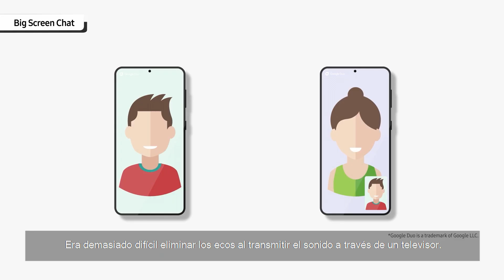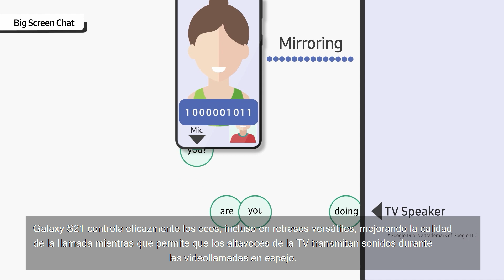Galaxy Tech Talk: Videollamadas en pantalla grande | Samsung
Cómo puedes disfrutar de la continuidad de las videollamadas en su televisor.